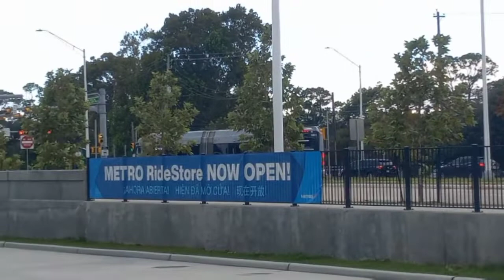Houston Tx, METROHouston Busses In Action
METROHouston Action

Bus Models Featured In Today's Video:
Nova Lfs Diesel
New Flyer Xcelsior XD60
New Flyer Xcelsior XD40
Nabi 40LFW Cng
Nabi 40LFW 3rd Generation
MCI D4500CT
Nova Lfsa Artic

Bus Routes Featured In Today's Video:
26 Long Point/Cavalcade
44 Acres/Homes
46 Gessner
56 Airline/Montrose
82 Westheimer
85 Antoine/Washington
161 Wilcrest Express
162 Memorial Express
433 Sliver Line BRT
Northwest Shuttle